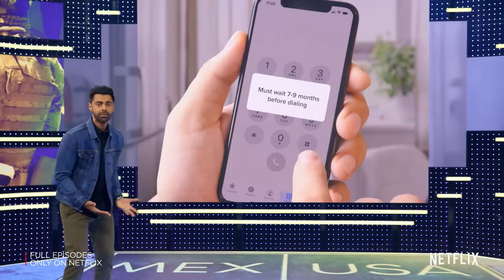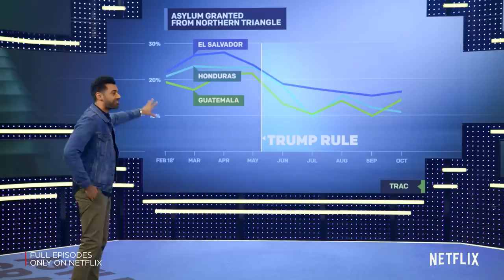Trump's Worst Policy: Killing Asylum | Patriot Act with Hasan Minhaj | Netflix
As record numbers of migrants flee perilous conditions in Central America’s Northern Triangle, Hasan looks at all the unscrupulous ways the Trump Administration is trying to block them from seeking asylum in the United States.